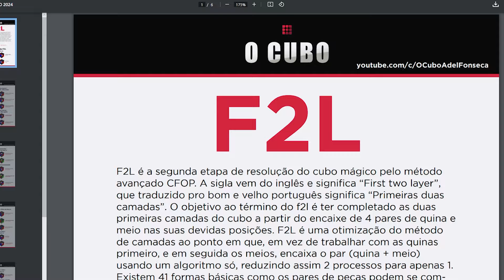APRENDA TODOS OS CASOS DE F2L NO CUBO MÁGICO (Atualizado 2024) - MÉTODO CFOP/FRIDRICH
Aprenda como resolver todos os casos de F2L no cubo mágico

👊 Me segue no Instagram pra mais conteúdos: @adelfonsecaoficial